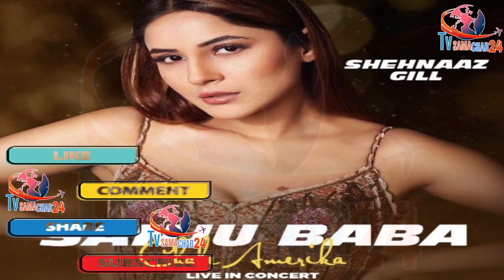शहनाज के Live Concert में ये धमाका होना पक्का है | Shehnaaz Sanju Baba Chale America Concert Details